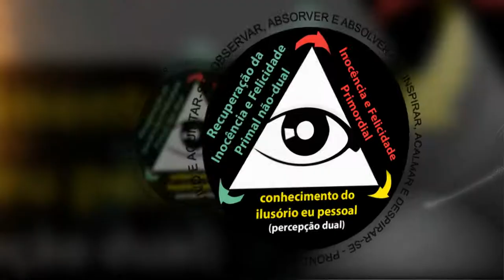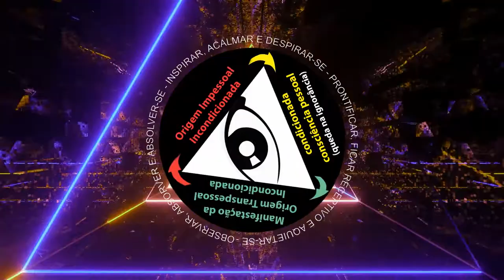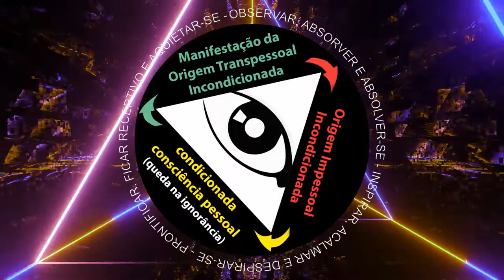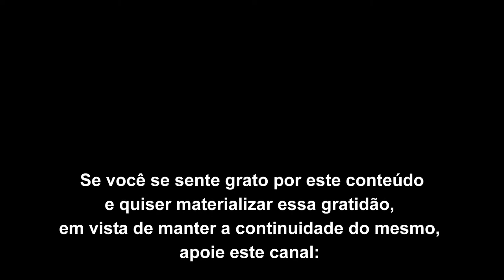Na compreensão da estrutura estão as bases da compaixão